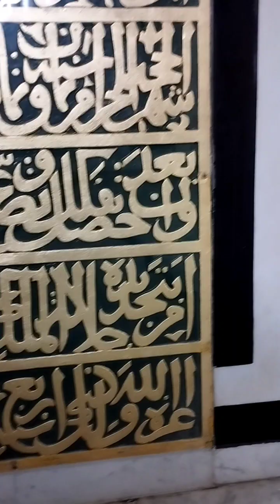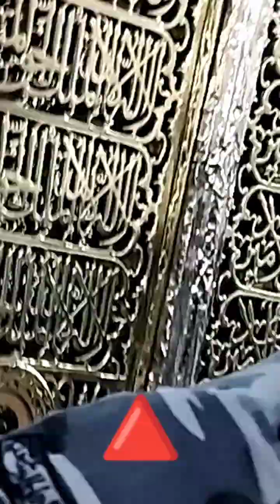রাসুলুল্লাহ সাল্লাহু আলাইহিস সালামের রওজা মুবারক দর্শন। Rouja Mubarok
আল্লাহ আমাদের সবাইকে জীবনে একবারের জন্য হলেও প্রিয় নবীজীর রওজা মুবারকের সরাসরি সালাম পৌছে দেওয়ার তওফিক দান করুন।